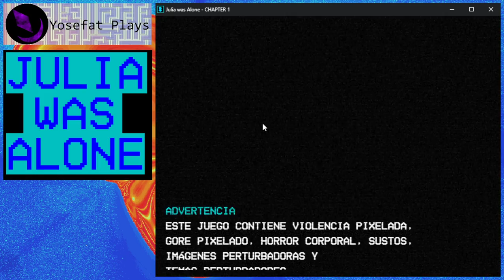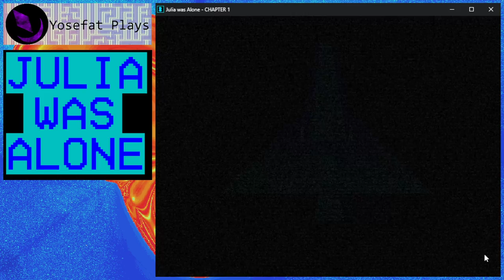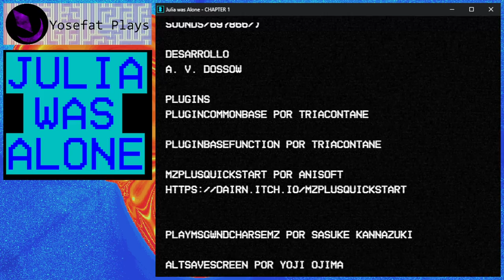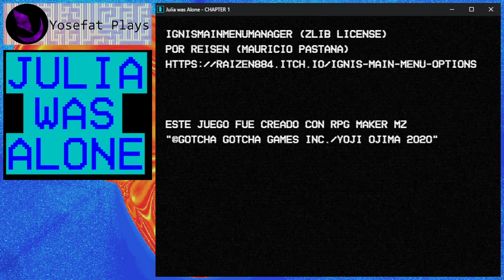Julia Was Alone [Chaprter 1] {Español} (2024) - Playthrough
Es un poco complicado el ver una obra donde el ambiente cotidiano y los seres queridos que deberian ofrecernos protección se vuelven espacios extraños y hostiles, algo que este juego sabe explotar muy bien.

Los monstruos y fantasmas pueden ser atemorizantes pero al final del día una parte de nosotros nos dice que no son reales y que no pueden hacerte daño, pero el horror tan cotidiano de este juego no te deja sentirte seguro en tu propia casa. ¿Quien no ha tenido miedo de que un extraño entre a casa? Creo que todo mundo ha temido eso y mas terrorifico aun cuando eso ya sucedio en la vida real con un sujeto que se ocultaba en el techo y que solo notamos por que los perros parecian estar ladrando al aire. Por otro lado no son extrañas las historias de gente que sufre daño por sus seres queridos o terminan sufriendo terribles accidentes en algo tan simple pero aterradoramente comunes escaleras.

Por otro lado mientras avanzamos por el juego el ambiente se va poniendo mas extraño y de "en sueño" o mejor dicho de pesadilla, me gusto como la distorcion era cada vez mas notoria, haciendome preguntar si las manchas o cuadros siempre habian estado de aquella forma. Seguro que los cuadros rotos de la hija y la madre tienen un significado mas halla de lo obvio pero supongo que tendre que esperar hasta probar la continuación de este juego.

Muy buena experiencia, excelente musica y graficos bastante unicos, me gusto.

"Julia is a 19 year old  horror fan who dreams of becoming a novelist.  Her mom went to the store and now she'll have to stay alone for about an hour. Meanwhile, a deranged maniac escaped from the local asylum and now he's heading to Julia's neighborhood. What could possibly go wrong?"